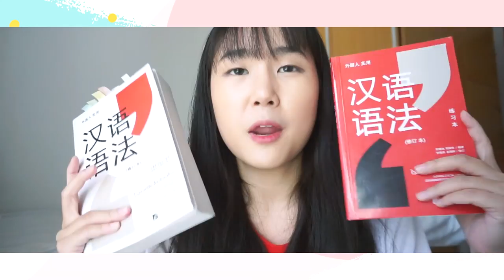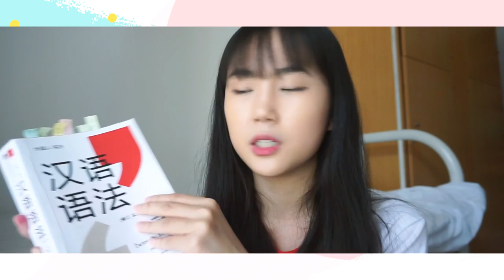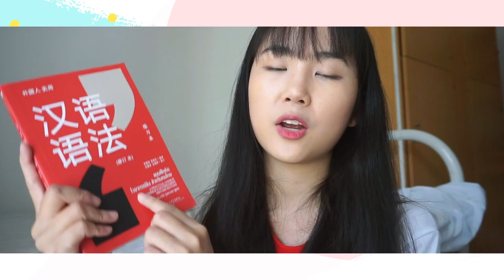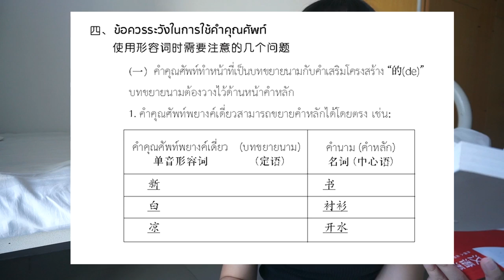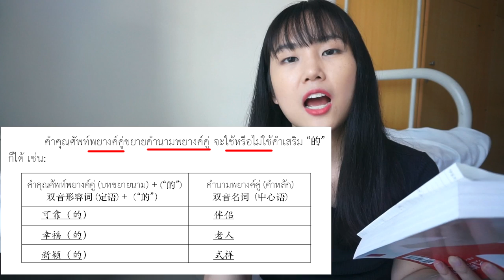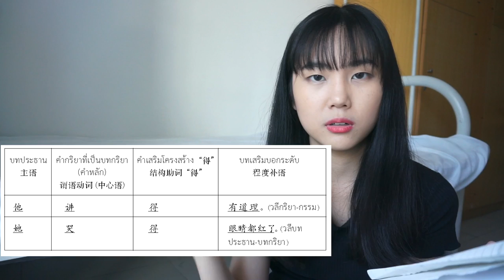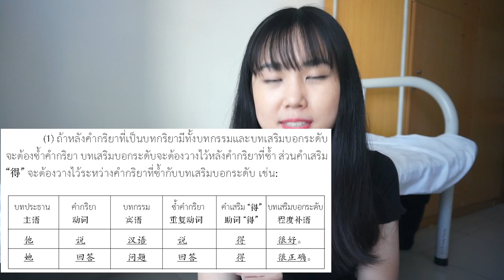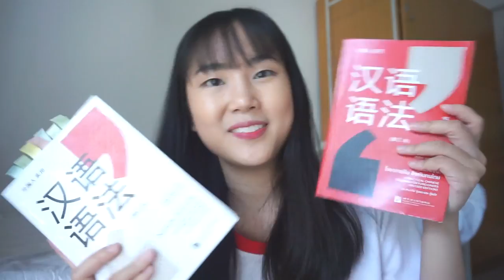ไวยากรณ์ PAT จีน ep.1 + สิทธิพิเศษเฉพาะคนดูช่อง PetchZ !!! 的 得 地 | 又 再 | 就 才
มีคนตามหา หนังสือ 汉语语法 ไวยากรณ์จีน สำหรับคนไทย เยอะมาก!! ตอนนี้ทาง สนพ. ให้สิทธิพิเศษสำหรับคนดูที่มาจากช่อง PetchZ เท่านั้น !!!
หนังสือ 1 ชุด (เล่มเนื้อหาและเล่มแบบฝึกหัด) จากปกติราคา 495 บาท พิเศษ!! เฉพาะช่วง Pre Order และมาจากช่อง PetchZ
จะเหลือเพียงแค่ 435 บาท จัดส่งฟรีทั่วประเทศค่ะ ต้องรีบกันแล้วล่ะค่ะ เพราะจะหมดเขตวันที่ 10 ตุลาคม 2562 นี้แล้ว

น้องๆ พี่ๆ เพื่อนๆ คนไหนกำลังเรียนภาษาจีนอยู่ เพชรแนะนำให้มีไว้จริงๆค่ะ เพราะหนังสือเล่มนี้เป็นหนังสือแปลมาจาก 外国人实用汉语语法 ของทาง 北语
โดยอาจารย์ผู้เขียนเป็นอาจารย์ชาวจีนที่สอนชาวต่างประเทศมาหลายปี เพราะฉะนั้นไวยากรณ์ที่รวบรวมขึ้นมาในหนังสือ จึงเขียนขึ้นมาให้เหมาะกับชาวต่างชาติอย่างเราค่ะ

โดยเฉพาะน้องๆที่กำลังเตรียมสอบแพทจีน อยู่ ทั้ง dek63 dek64 dek65 (เอาเป็นว่าทุกรุ่นเลย 5555) หนังสือเล่มนี้ตอบโจทย์มากๆ เนื้อหาครอบคลุม
และยังมีแบบฝึกหัดเพื่อเสริมความเข้าใจด้วย ไม่มีไม่ได้แล้วจริงๆ 55555

คุ้มค่าคุ้มราคา เพียง 435 บาท จัดส่งฟรีด้วย จะหมดเขต 10 ตุลา 62 นี้แล้วนะ
รีบแคปหน้าจอ แล้วส่งไปทาง FB: Pennwattana Distributor 佳佳 公司 หนังสือภาษาจีน ได้เลยค่า

ช่วงนี้ใกล้สอบแพทจีนเข้ามาเรื่อยๆแล้ว น้องๆ ที่กำลังจะสอบ สู้ๆน้า
อยากให้คลิปนี้ช่วยน้องๆได้บ้าง พี่เพชรเป็นกำลังใจให้น้องๆที่สอบเข้ามหาลัยทุกคนเลยนะ